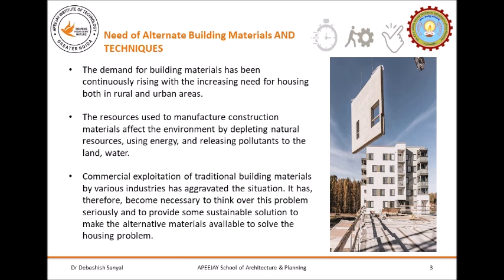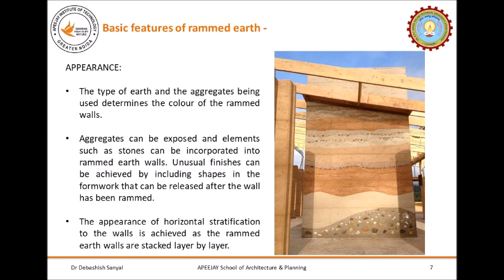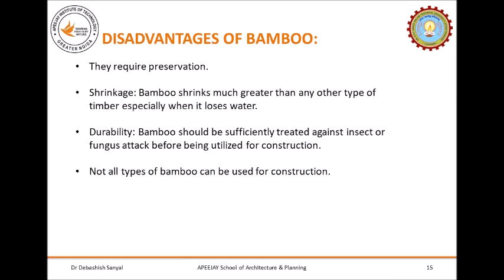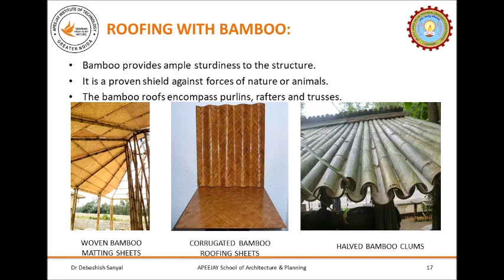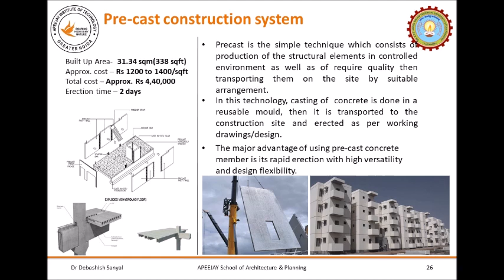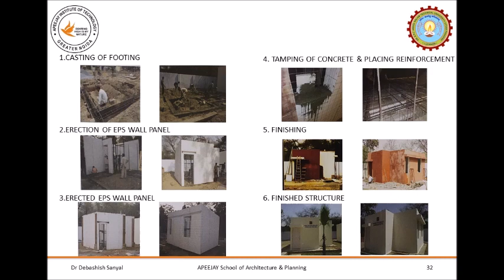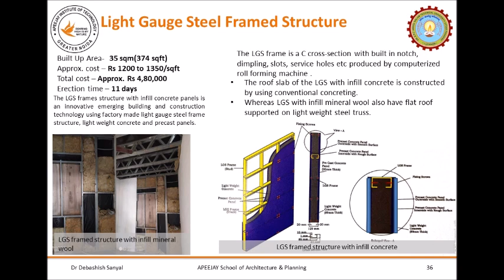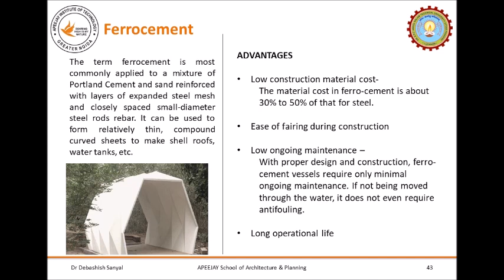Alternate Construction Techniques - Prof Debashish Sanyal